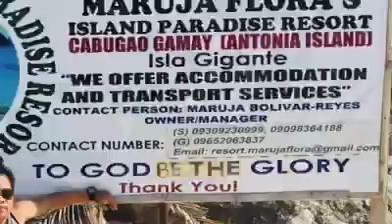Memorable moments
Unexpected